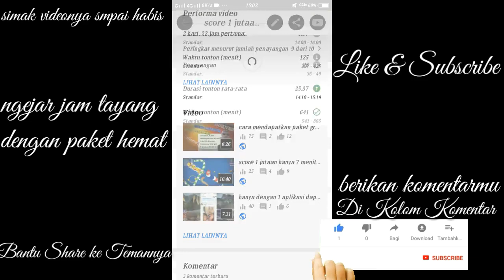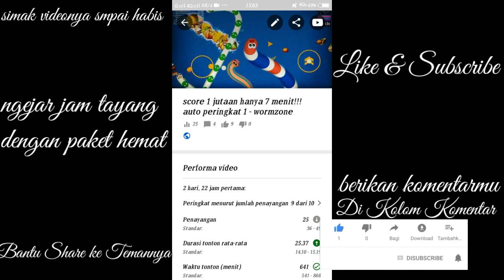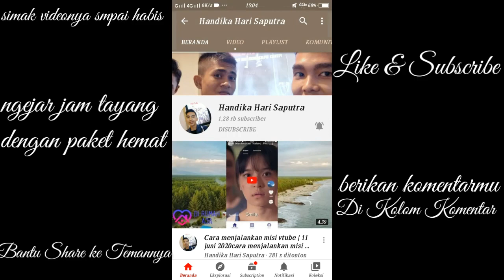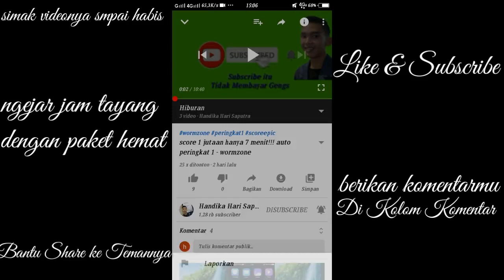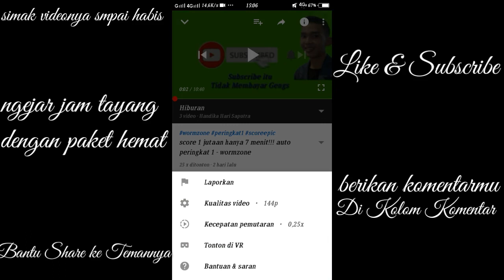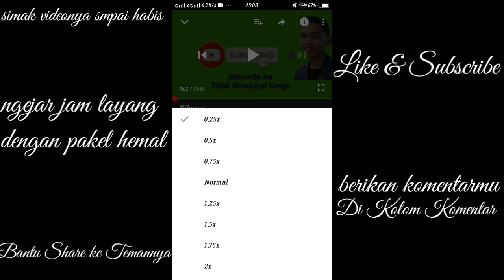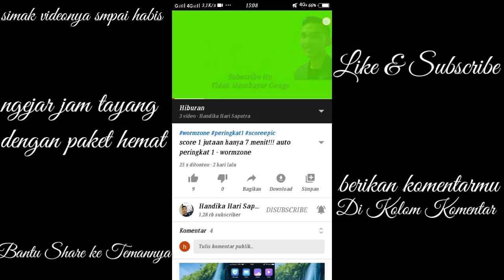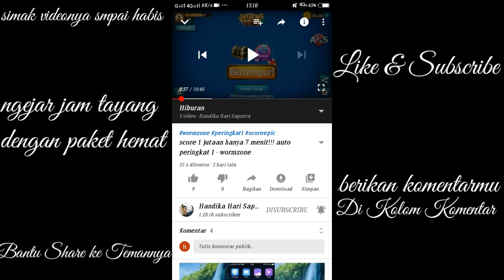cara ngejar jam tayang cepat dengan hemat kuota pribadi dan menambah viewer banyak - terbaru 2020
cara  ngejar jam tayang cepat dengan hemat kuota pribadi dan menambah viewer banyak

video ini bertujuan untuk mengejar jam tayang secara cepat dengan menggunakan paket pribadi yang hemat, efektif dan efisien serta cara cepat banyak viewers.

Tag : Cara Mudah Mendapatkan 4000 Jam Tayang Dengan Cepat 2020
TERBARU ! Cuma Pakai HP Kejar 4000 Jam Tayang dengan Cepat
Cara Menambah 4000 Jam Tayang Terbaru 2020 Youtube Dengan Cepat
Cara Menambah 4000 Jam Tayang YouTube (Real Aman Manual & Lolos Monetisasi)
MUDAH! CARA CEPAT DAPAT 4000 JAM TAYANG (TERBARU 2020)
Cara Menambah Jam Tayang Youtube Di Setiap Video
cara hemat paket dalam mengejar jam tayang
hemat paket
menambah jam tayang dengan cepat
menambah viewer secara cepat